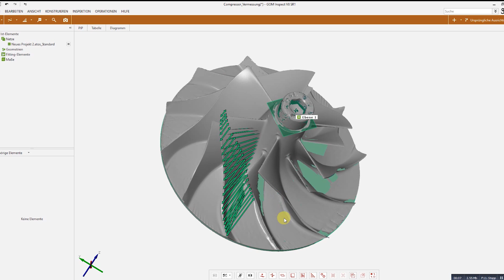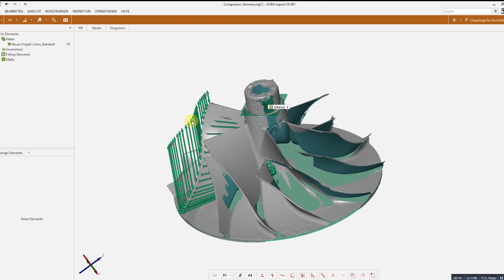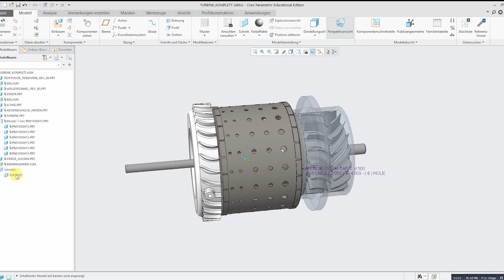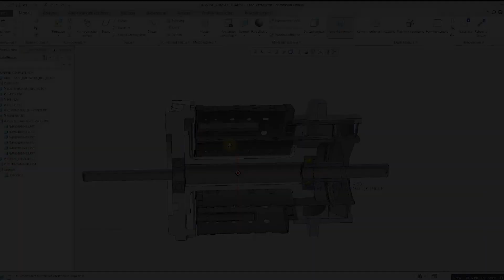Homemade Jet Engine 4.0 | first CAD drafts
A short overview about the measurements we took from the compressor wheel and the first parts we designed in CAD.